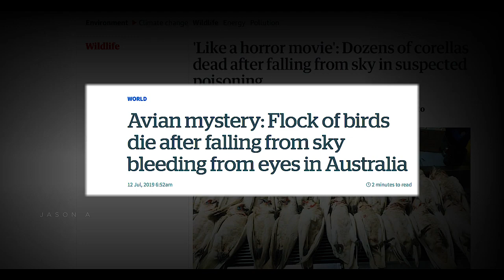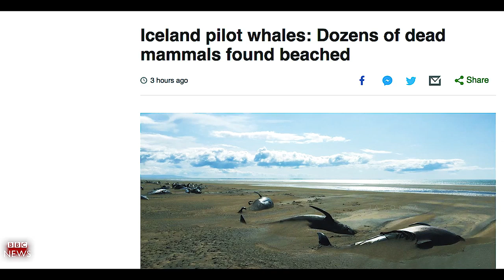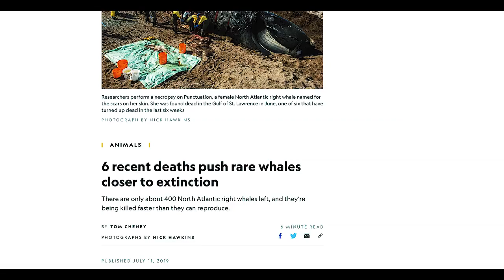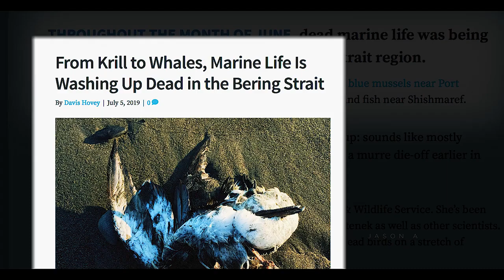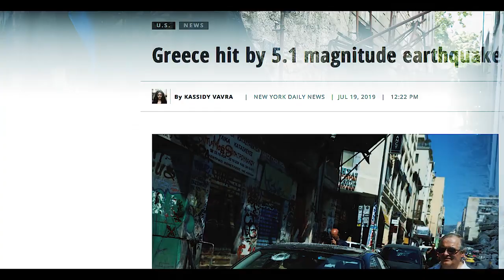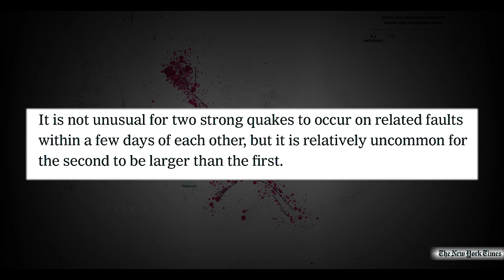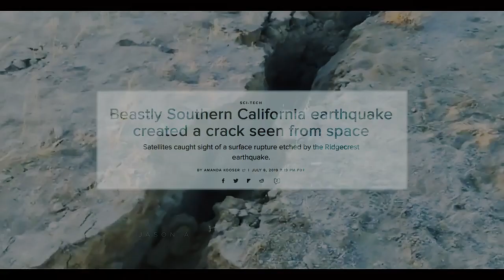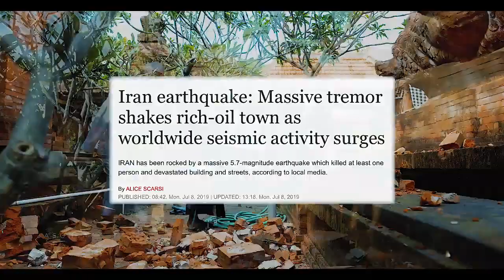NEW End Times Prophecy News Report - YOU NEED TO WATCH THIS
This end times prophecy is a must watch. The end times signs are evident and the bible prophecy is literally happening in front of us. Many news channels are reporting and broadcasting the end times prophecy and people continue to ignore.